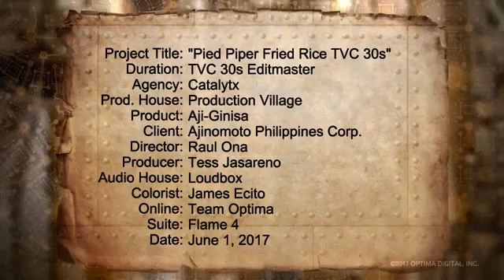Aji Ginisa Fired Rice ft Marian Rivera Commercial (2017) - Bea Lesaca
Aji Ginisa “Pied Piper Fried Rice” 30s TVC Commercial 2017
ft. Marian Rivera

as Dancer